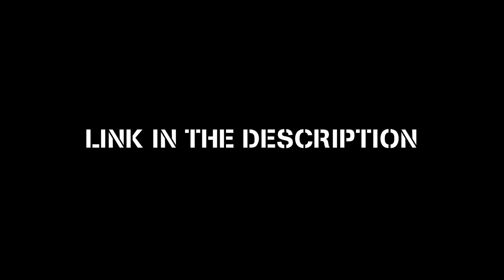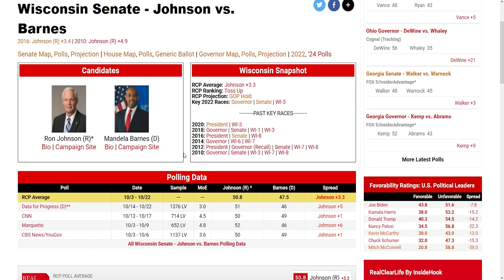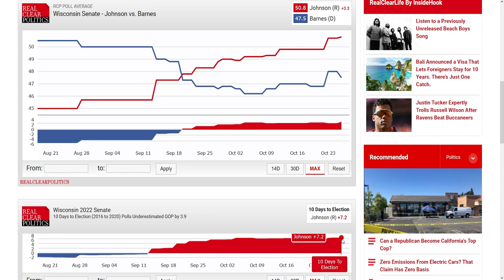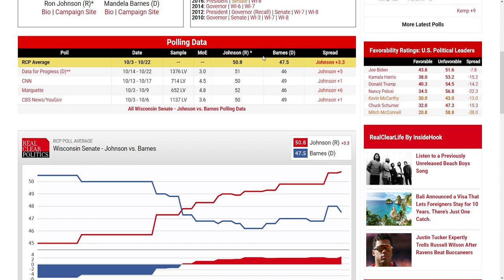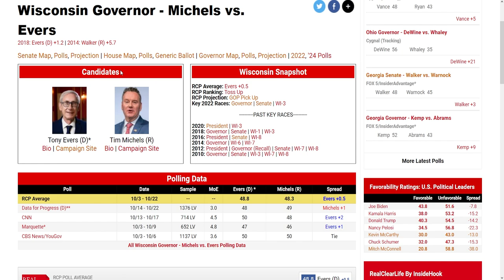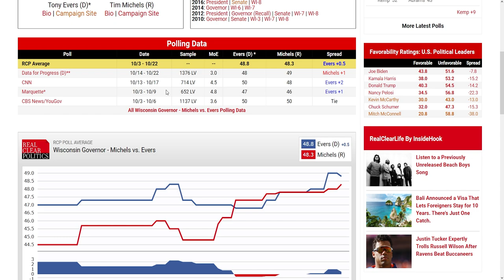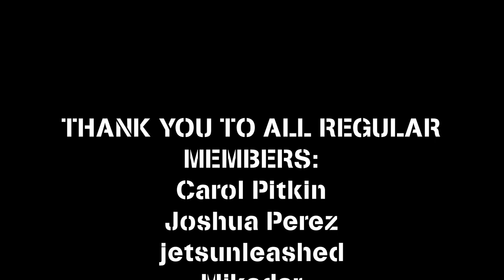REPUBLICANS GOING TO SWEEP WISCONSIN EASILY? | Wisconsin Statewide Analysis